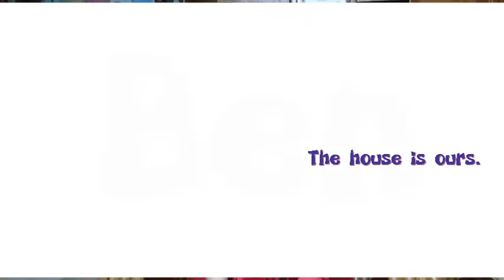Demonstrative and Possessive Pronoun for GRADE 2 | Example of Verb | Performance task in English 2